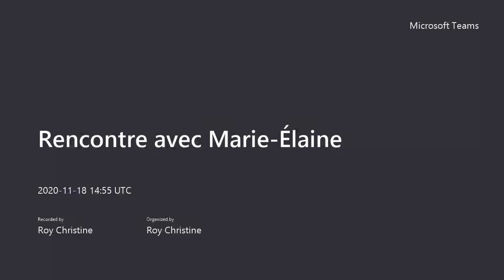Rencontre avec Marie Élaine_1_JPI